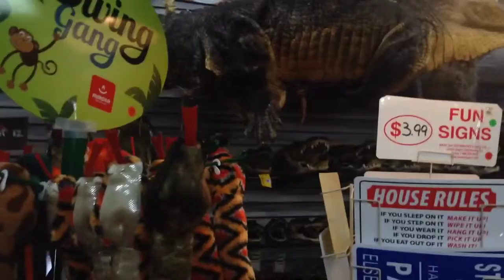Vampirates are fucking dead... tired. Episode 7